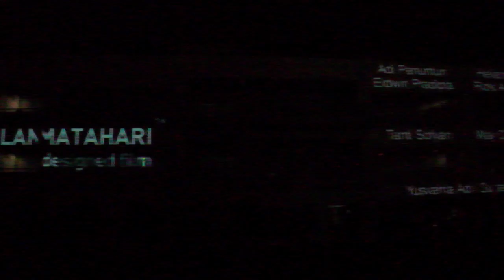DSCF3365逗子アート展2012プロジェクションマッピング